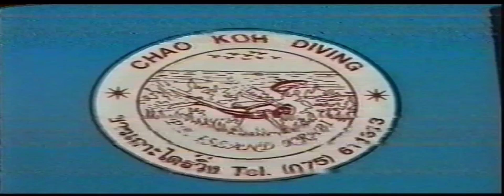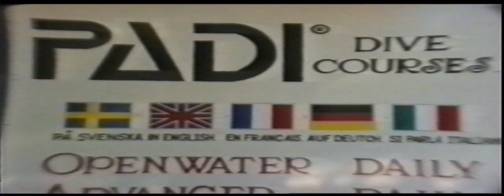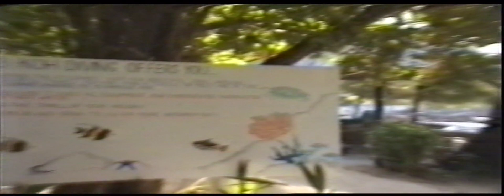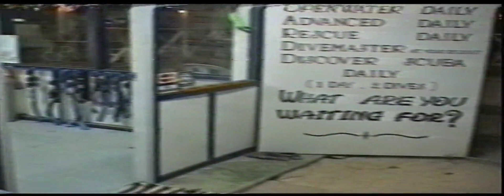Kho Phi Phi dive with Eugene,Julia and Jo the instructor. 1997 Thailand.Enable subtitles to watch.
The continuing story of this gripping tale where some tourists visit Koh Phi Phi to dive, eat and get pissed while under the guidance of an Italian dive instructor who is always telling people about what she can do in the sack and not about diving. Filmed entirely on location in 1997 by Kenbo and without audio. Switch captions on to watch.